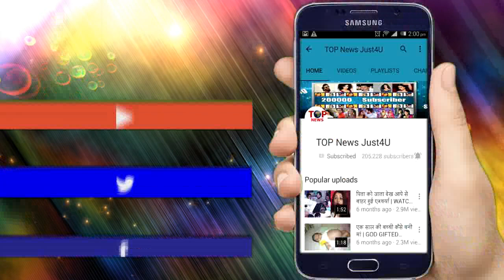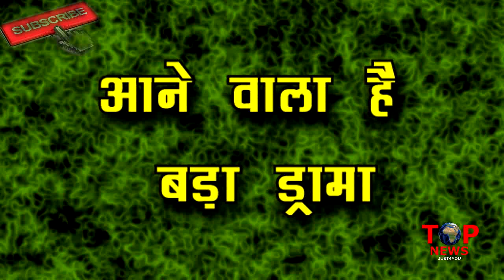TUJHSE HAI RABTA: OMG!! मांग भरते ही KALYANI को आएगा “होश”, लगाएगी MALHAR को गले